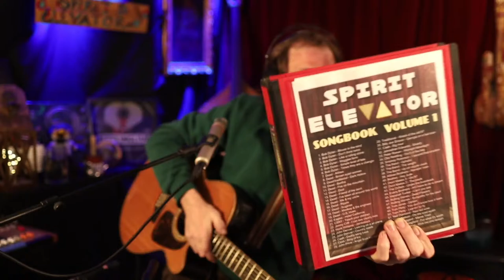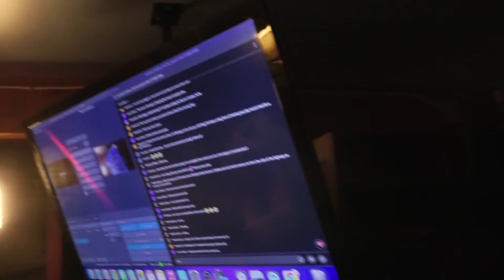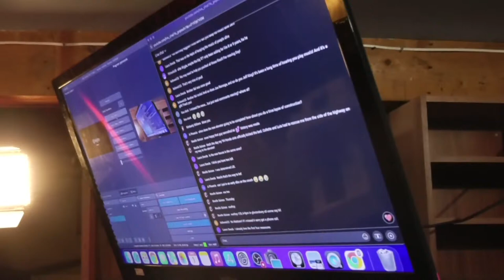LAST Spririt Elevator Sho' 404- April 1, 2024, our last sho' from the original basement studio!!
It's a milestone sho' in the Spirit Elevator Studio.   This will be the last time broadcasting from this studio I put together in our apartment bassment.  The next time we go live will be from the New Spirit Elevator Studion in our new HOUSE!!    Tonight we'll remember all the good times we've had since the conception of this live music podcast show, and our plans for the future.   So glad to have you with us, and I love to hear from everyone in the chat and the comments!

We hope you enjoy the show! And if you do, please share this page with your music loving friends!   We also appreciate support in the form of SUPERCHAT message/donations;  or If you'd like to contribute to the continued production of the jeffkinglive show via venmo or paypal, our info is:

Thanki You!!